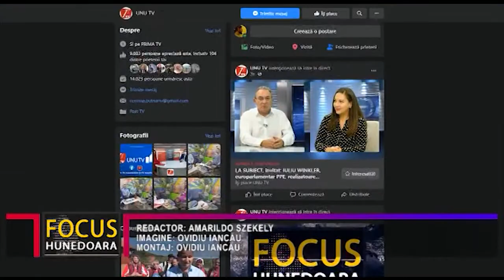PREȚUL ENERGIEI POATE FI PLAFONAT DOAR DUPĂ NEGOCIERI CU UNIUNEA EUROPEANĂ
Tarifele de la energie au luat-o razna, și asta nu doar în România, ci și în alte țări ale Uniunii Europene. În opinia europarlamentarului hunedorean Iuliu Winkler, creșterea exagearată a acestor prețuri are la bază trei motive, dintre care și unul intern, la care se adaugă și legislația comunitară cu privire la reducerea emisiilor de dioxid de carbon.